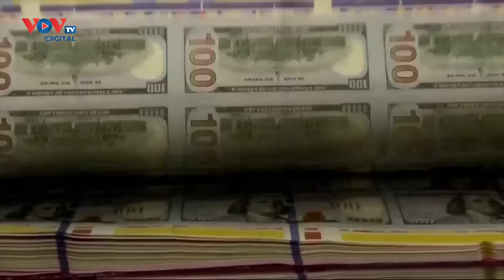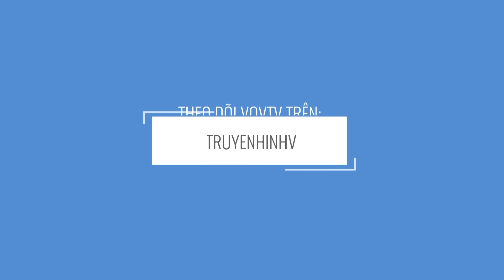Phân tích - Bình luận: Nước Mỹ sẽ như thế nào khi ông Trump trở lại?